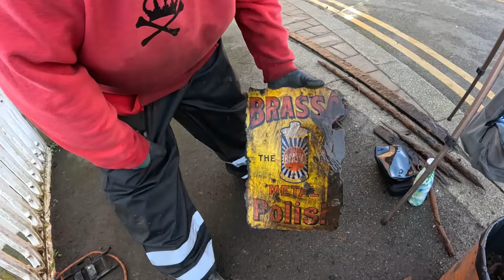Return to cannon bridge part 1, finding more history magnet fishing cleaning the waterways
Welcome to Adventures with Sonik
The return to one of our favorite places to find more fantastic history, we get interviewed and help shut down half of Sheffield, then we find some awesome items all in a days work,
Join me on my many adventures, cleaning the environment of all the rubbish & scrap hiding in our waterways with friends popping in to say hello, see my finds & restorations

Visit sonikworld.co.uk for merch, news and tips and much much more

500,000 items of litter make their way into the sea from UK rivers every year, impacting on marine life The canals & rivers of England & Wales could be plastic-free in a year if every visitor picked up one piece of litter
Confronting climate change means we have to do more than change a few light bulbs, & it’s clear that current regulations aren’t cutting it, either. But what, exactly, can we do?
We can grab a bag & a magnet or grapple and go find this stuff, dispose of it responsibly making the environment better for future generations & the wildlife.The comments of support & donations keep us going but the real thanks is when we see the wildlife returning to an area we have cleaned.
We have dedicated ourselves to pulling tons of rubbish & scrap every week out of the environment